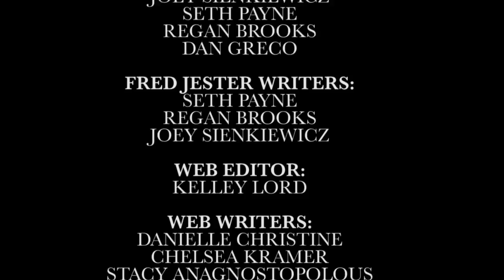The Fahy Games (4/12/12)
Watch the latest news in the video game world with your host Eric Fahy!

In this episode:
Star Wars Kinect
Mass Effect 3
Dragon Age
EA Games
Wii U
PS4 Orbis
Rock Band Blitz